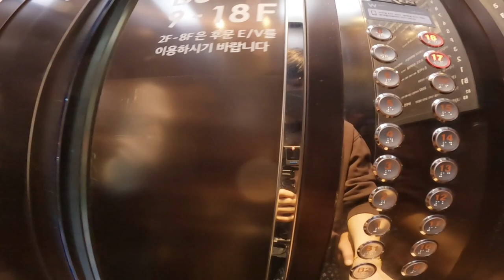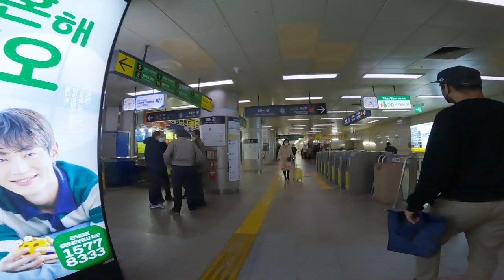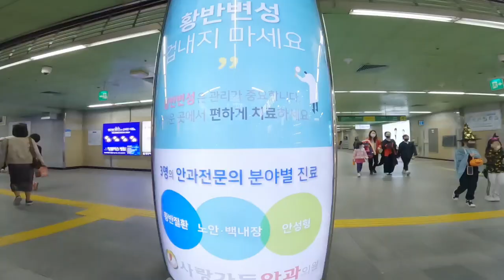Korean Gold Tour | Subway | Buffet | 한국 금 | 지하철 | 뷔페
We will explore some beautiful,famous places in South Korea! Places that most people go to...
Let me show you some korean gold jewelries in Beomil-Dong 범일동. There are lots of Korean Gold Shop located in Seoul,  you can find large gold shop there.😊
Then we went to the W Wedding Venue because at the top floor of the building there's The Party Buffet! But apparently the place is so full( they always use The Party Buffet as a wedding receptions )lol..
So, we just ride the subway train to go to Hadan Station 하단역,  explore the Olive Young cosmetics shop, then directly go to Kkotmareum 꽃마름 Shabu-Shabu Restaurant.. It's a Buffet..lol
At the last part of the video,  we did go to the Art Malling ABC mart, just to check out some shoes but eventually bought one for me..